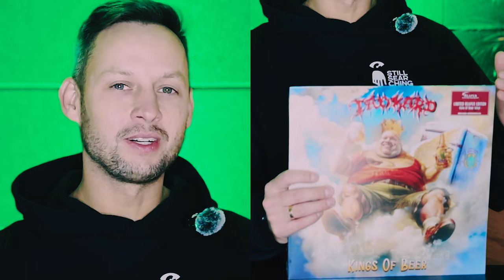Winyl Week #3 - czemu winyle są drogie?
Dlaczego winyle są drogie? Odpowiedzi w trzecim odcinku Winyl Week

00:00 Intro
00:12 dlaczego winyle są drogie?
06:40 gramofony w Winylowni
09:26 premiery tygodnia
11:39 Digger tygodnia

Za przesłane płyty dziękujemy @sonymusicpl ​⁠ oraz ​⁠ @WarnerMusicPoland

Za pomoc przy zbieraniu informacji dziękujemy
Music Corner Records